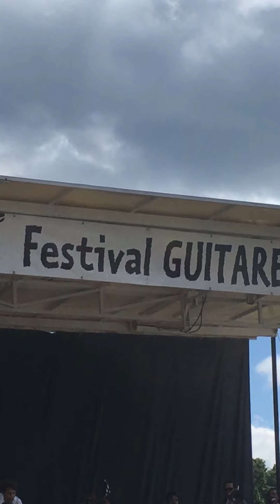La guitare en save à bouconne partie 8 🎸🥁🎷🎺🪘